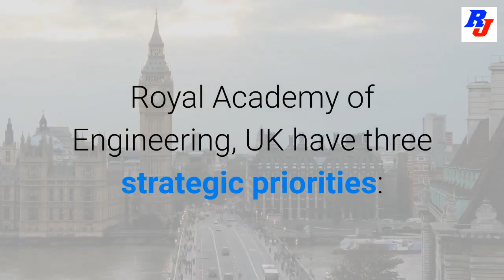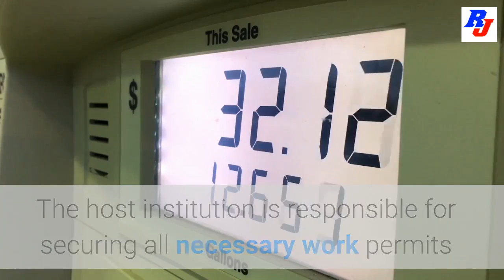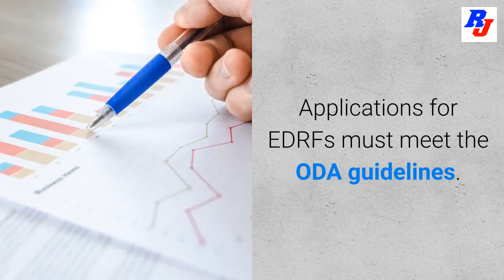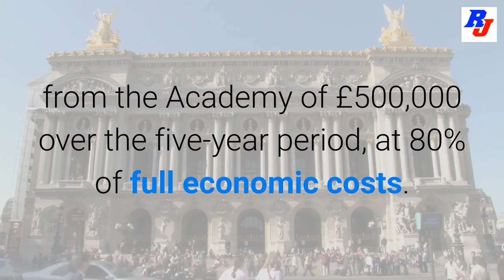Research Fellowships in UK, Royal Academy of Engineering | Postdoc in UK | Researchersjob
Royal Academy of Engineering, UK invites application for Research Fellowships (Postdoc) in UK from eligible and interested candidates